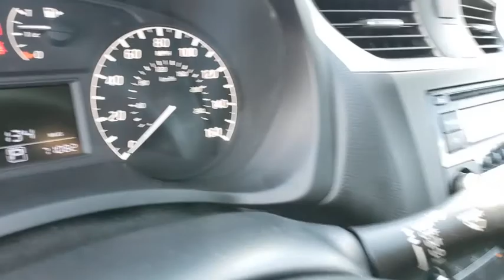2016 NISSAN SENTRA Henderson, Las Vegas, Bullhead City, Lake Havasu, Laughlin, NV J30150A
Gun Metallic Used 2016 NISSAN SENTRA available in Henderson, Nevada at Towbin Dodge. Servicing the Las Vegas, Bullhead City, Lake Havasu, Laughlin, NV area.
2016 NISSAN SENTRA 4DR SDN I4 CVT S - Stock#: J30150A - VIN#: 3N1AB7AP7GY320924

Towbin Dodge
275 Auto Mall Dr

Towbin Dodge, located in the Valley Auto Mall in Henderson, is pleased to offer this Gun Metallic 2016 Nissan Sentra S for purchase, this vehicle is well equipped with many features including. Certified By Carfax - No Accidents, CVT with Xtronic, charcoal Cloth. FWD CVT with Xtronic 1.8L 4-Cylinder DOHC 16V Clean CARFAX.brbr29/38 City/Highway MPGbrbrbrThanks for checking out this great vehicle. When looking to buy pre-owned, why not buy from the #1 Dodge dealer in Nevada? Give us a call or come by today to see our huge inventory selection and let our great team assist you in locating your next vehicle!
Side Impact Beams,Dual Stage Driver And Passenger Seat-Mounted Side Airbags,Low Tire Pressure Warning,Dual Stage Driver And Passenger Front Airbags,Curtain 1st And 2nd Row Airbags,Airbag Occupancy Sensor,Rear Child Safety Locks,Outboard Front Lap And Shoulder Safety Belts -inc: Rear Center 3 Point, Height Adjusters and Pretensioners,Front Bucket Seats -inc: 6-way adjustable driver's seat,Driver Seat,4-Way Passenger Seat -inc: Manual Recline and Fore/Aft Movement,60-40 Folding Split-Bench Front Facing Fold Forward Seatback Rear Seat,Manual Tilt/Telescoping Steering Column,Front Cupholder,Remote Releases -Inc: Power Cargo Access and Mechanical Fuel,Cruise Control w/Steering Wheel Controls,Manual Air Conditioning,Glove Box,Driver Foot Rest,Interior Trim -inc: Metal-Look Instrument Panel Insert, Metal-Look Door Panel Insert, Metal-Look Console Insert and Chrome/Metal-Look Interior Accents,Full Cloth Headliner,Cloth Door Trim Insert,Urethane Gear Shifter Material,Day-Night Rearview Mirror,Driver And Passenger Visor Vanity Mirrors w/Driver And Passenger Auxiliary Mirror,Full Floor Console w/Covered Storage, Mini Overhead Console w/Storage and 1 12V DC Power Outlet,Front Map Lights,Fade-To-Off Interior Lighting,Full Carpet Floor Covering,Carpet Floor Trim and Carpet Trunk Lid/Rear Cargo Door Trim,Cargo Space Lights,FOB Controls -inc: Cargo Access,Instrument Panel Covered Bin, Driver / Passenger And Rear Door Bins,Delayed Accessory Power,Outside Temp Gauge,Analog Display,Seats w/Cloth Back Material,Manual Adjustable Front Head Restraints and Manual Adjustable Rear Head Restraints,Front Center Armrest,1 Seatback Storage Pocket,Engine Immobilizer,1 12V DC Power Outlet,Air FiltrationWindow Grid Antenna,Wheels: 16 Steel w/Full Wheel Covers,Tires: P205/55HR16 AS,Steel Spare Wheel,Compact Spare Tire Mounted Inside Under Cargo,Clearcoat Paint,Body-Colored Front Bumper,Body-Colored Rear Bumper,Chrome Side Windows Trim and Black Front Windshield Trim,Chrome Door Handles,Body-Colore